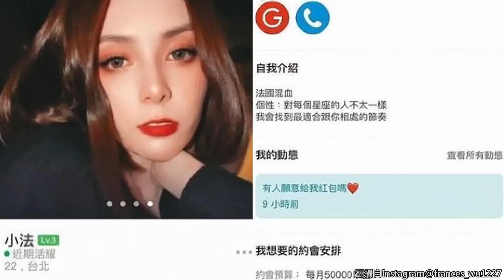「大小姐」吳兆絃爆被包養喊「親親乾爹」 欠債鬧翻爸媽...她發聲：決定提告